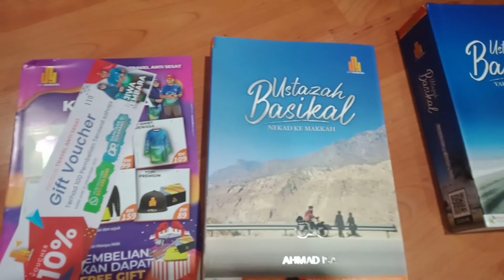kiriman dari Ahmad Isa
buku Ustazah Basikal. selamat di terima..cepat dan baik. Kita motivasikan diri.